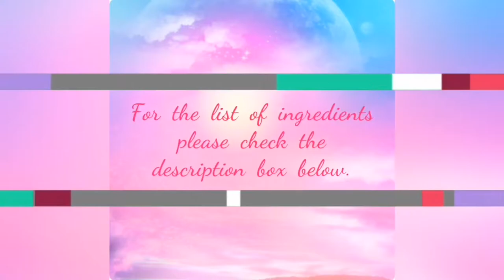HOW TO MAKE EASY OVEN-BAKED FISH IN FOIL | PINAPUTOK NA ISDA | FILIPINO STYLE BAKED FISH RECIPE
Sharing with you our version of Oven-Baked Fish in foil! Filipino style baked fish recipe 💕

Ingredients:

Large fresh fish (i used sea bream fish)
1 large onion (chopped)
3 gloves garlic (minced)
2 large tomatoes (chopped)
Ginger powder
Sea salt & Black pepper
Rosemary leaves (optional)

“How to make Japanese Cotton Cheesecake”

“Creamy and Cheesy Baked Maceroni with white sauce”

“How to make Special Cassava Cake with macapuno”

“HEALTHY DETOX DRINK”

“How to make Pork Siomai | Pork Siomai Recipe”

“Dalgona Coffee in 2 Ways | How to make Dalgona Coffee”

“Refreshing and Healthy Juice! | Carrot Orange Apple and Cucumer Juice!”

“Very quick and easy Pasta Pesto!”

“Simple & Easy nutella puff pastry”

“Soft and Chewy Kutsinta without using Lye water”

“Banana French toast roll-ups”

“Special Bibingka Recipe”

“Homemade TAHO”

“Quick & Easy Pizza Bread/ Pizza Bread Toast Recipe”

“Filipino street food - Kwek kwek with Homemade sweet-dipping Sauce”

“3 Ingredient Only! Chocolate Cake Recipe | Lockdown Trending Cake”

BANANA Upside down CAKE!
(caramelized with cinnamon)

How to make EASY PANCAKE Recipe!

Kid’s baking Pizza | Pizza fatta in Casa | Italian Classic style Homemade Pizza | Easy to make Pizza

NINTENDO SWITCH UNBOXING VLOG!

2 INGREDIENTS MINI DONUTS!

3 INGREDIENT NUTELLA COOKIES

SUPER CRISPY ONION RINGS RECIPE!

(Click the “bell button”) to be updated on my next videos!💕